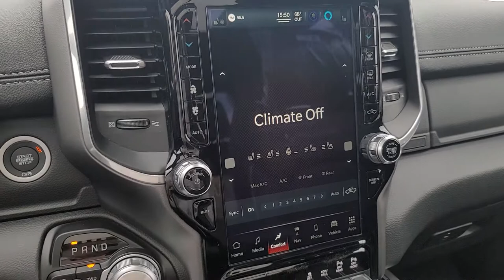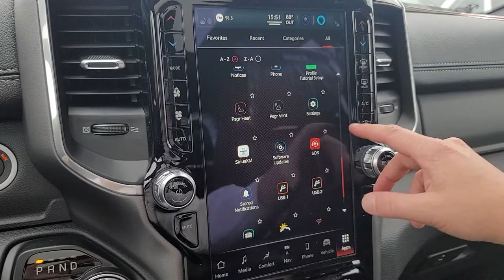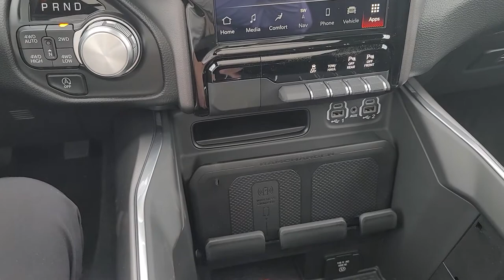RAM 1500 LARAMIE 2022 ETORQUE. TOUR D'HORIZON EN FRANÇAIS AU QUÉBEC CHEZ JOLIETTE DODGE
Aujourd'hui on vous présente l'un des tout premier Ram 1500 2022  à faire son entré au Canada! Dans cette vidéo nous avons la version Laramie avec:
✅NOUVEAU UCONNECT 5.0
✅ENSEMBLE EQUIPEMENT NIVEAU B
✅ENSEMBLE ALLURE SPORT
✅DIFFÉRENTIEL 3.92
✅MAGS 20 POUCES EN OPTIONS
✅ATTACHE REMORQUE
ET BEAUCOUP, BEAUCOUP PLUS!!

On paye les échanges au MAXIMUM.

À 30 minutes de l'est de Montréal au coin de l'autoroute 158 et 31.

305 Curé-Majeau, Joliette, Qc

Joliette Dodge, la meilleure transaction pour un RAM, POINT FINAL!